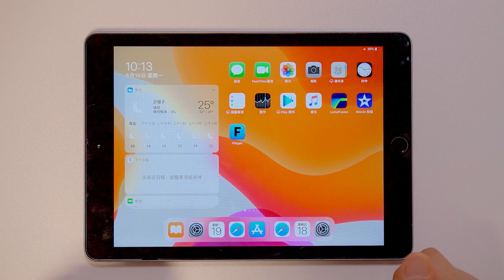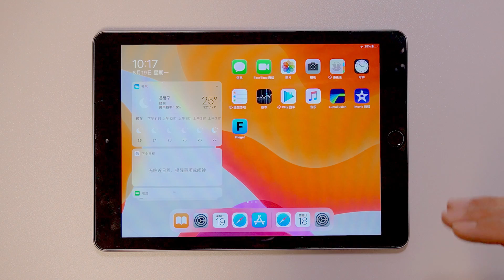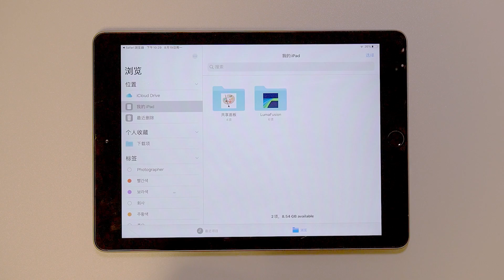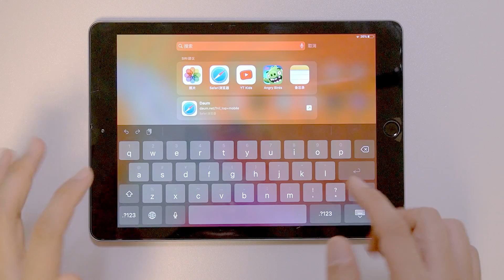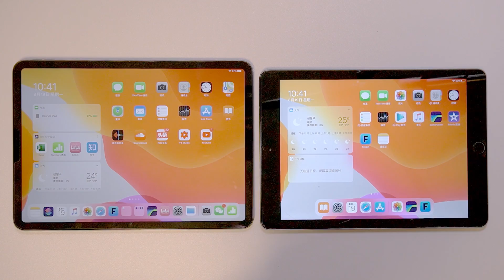【iPad OS】iPad 6代升級iOS13 beta 7後與iPad Pro對比，結果驚人！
啊Hi嘍，大家好，今天我將iPad 6代升級到了iOS13 beta 7，並簡單與iPad Pro進行了簡單對比，結果令人驚嘆！

大疆Osmo Pocket
Macbook Pro 13
Rode VideoMicro
Rode SmartLav+
TAKSTAR SGC-598
iPhone X
JOBY 3K